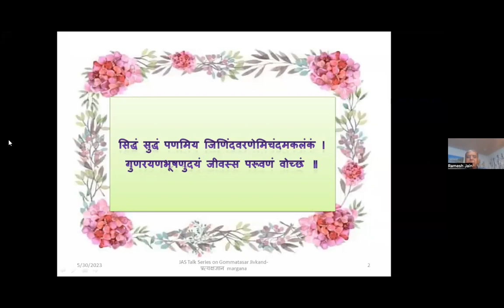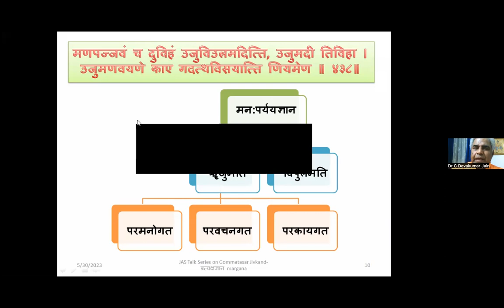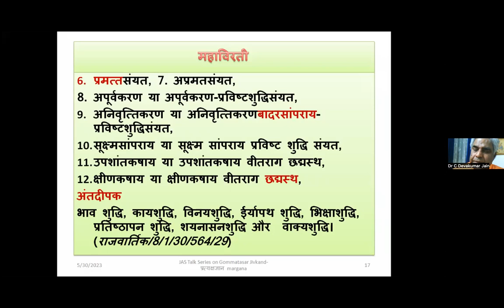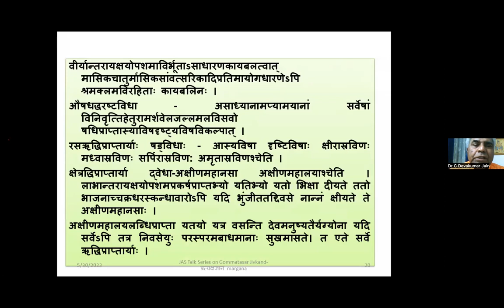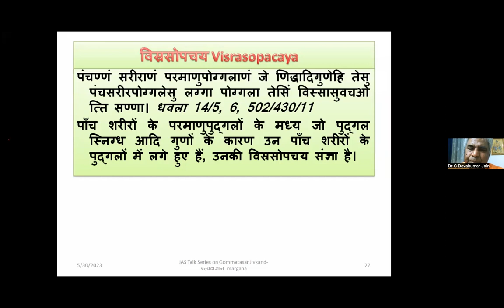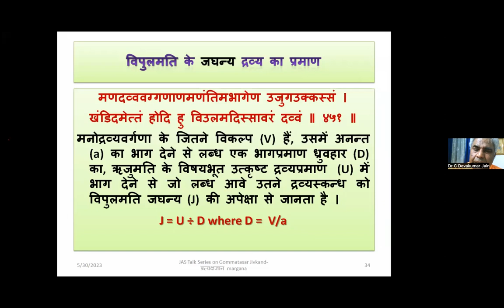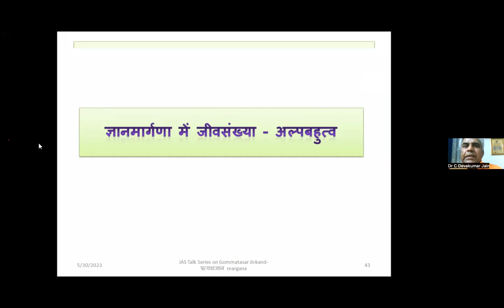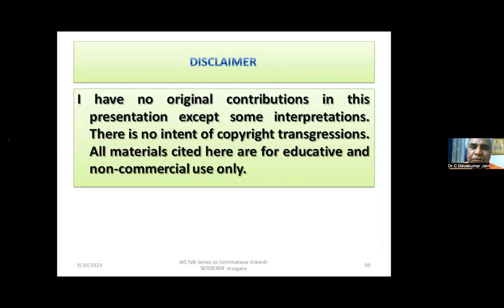"Shri Gommatsar Jiv Kand" - Dr C Devakumar - Dt 13 -06 -23